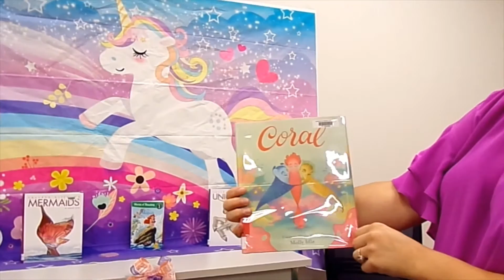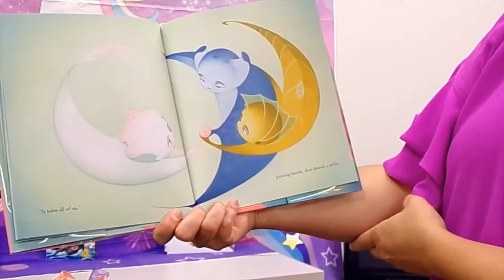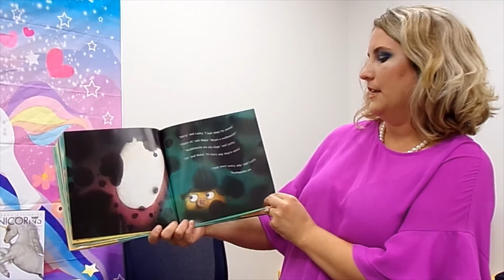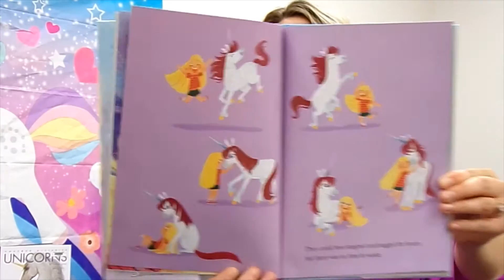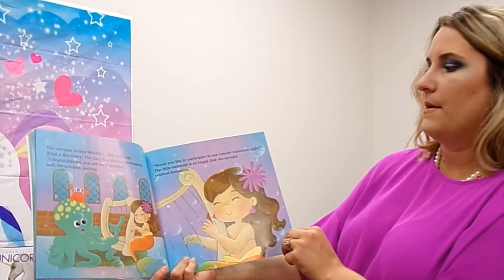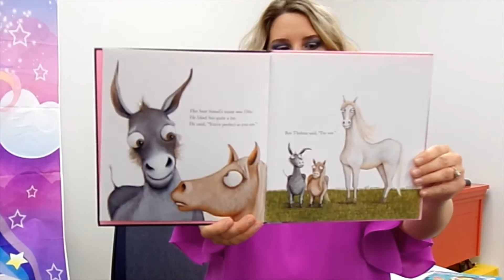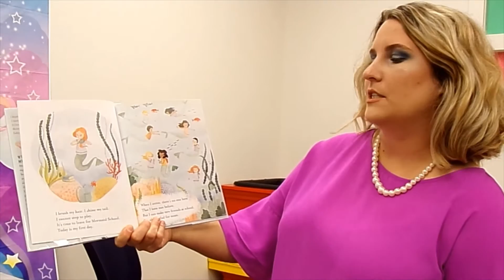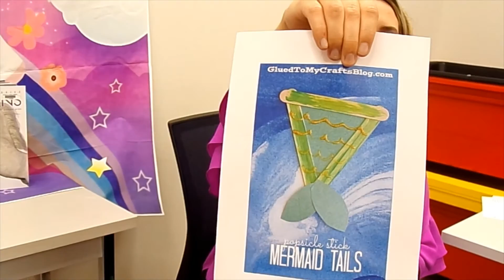Unicorn and Mermaid Party